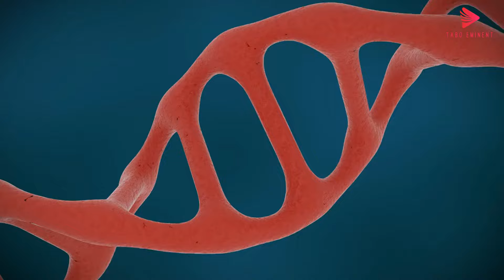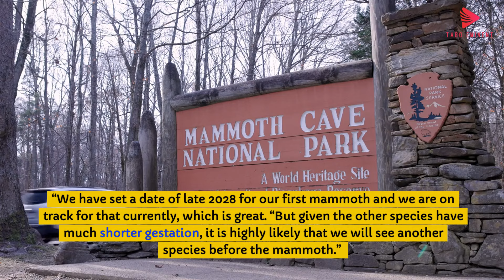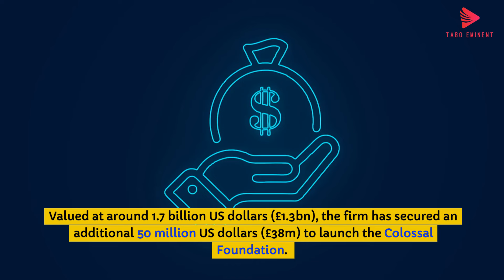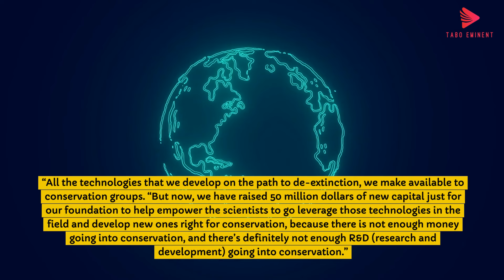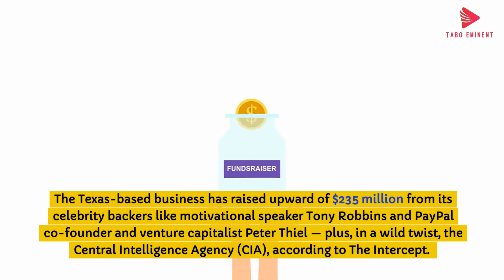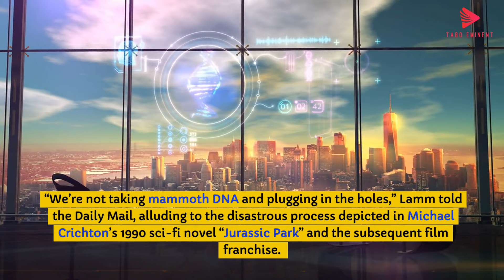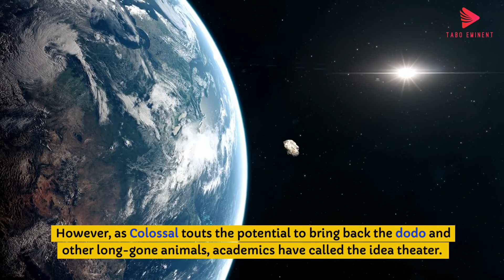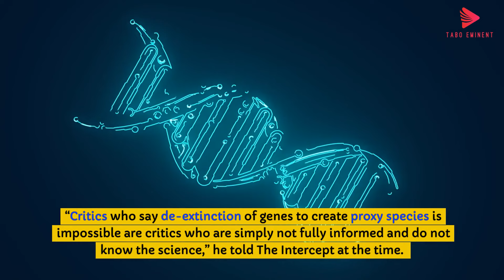DODO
The dodo was a flightless bird that lived on the island of Mauritius in the Indian Ocean. It became extinct in the late 17th century, primarily due to human activities.